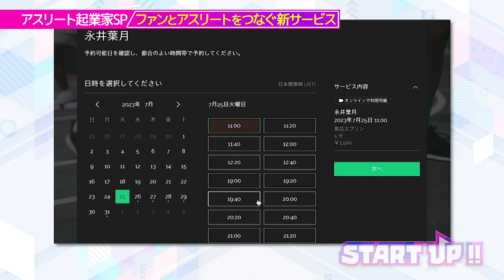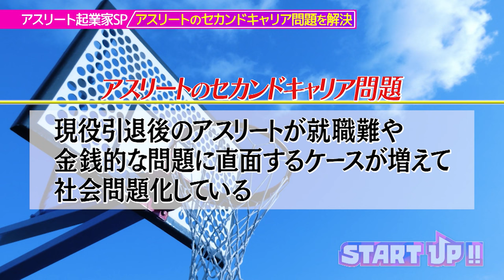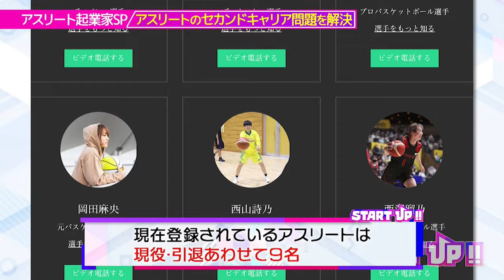【スタートアップ】アスリート起業家に密着！～バスケットボール”馬瓜エブリン選手”編～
東海テレビ制作「START UP‼」

バスケットボール選手”馬瓜エブリン選手”が起業家に！？
Back Dooor株式会社に密着！
ファンとアスリートを繋ぐ
１対１でお話できるサービスとは！？

さらに次回は株式会社Arts Japan　代表取締役CEO　久世琢真氏にも密着！

素晴らしいスタートアップをどんどんご紹介します。
「我こそは！」「こんな素晴らしいプロダクト作ってるよ！」など
情報お待ちしてます！

東海テレビで隔月放送　月末の日曜日に放送中
「START　UP‼」がYoutubeに登場！

東海テレビ　新番組『START UP‼』
 スタートアップと呼ばれる、世界を変える最先端のアイデアや技術を武器に急成長を 目指す起業家たちに、お笑い芸人が密着。
「起業家」×「お笑い芸人」が新たなシナジーを生み出すドキュメントバラエティ！

ーー ーー